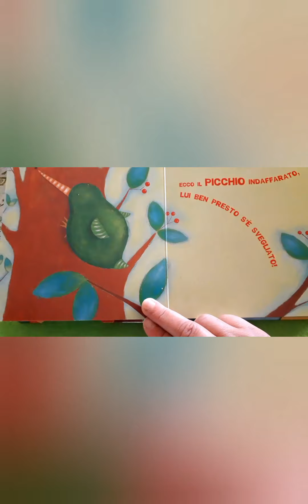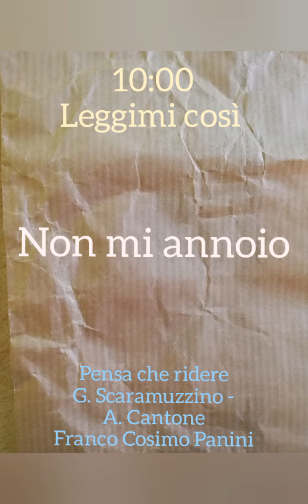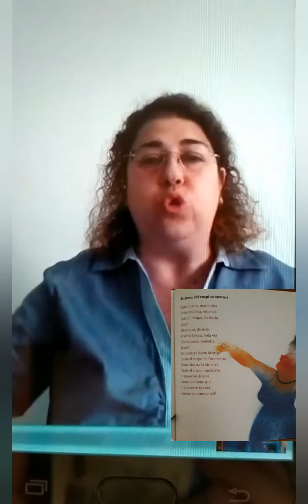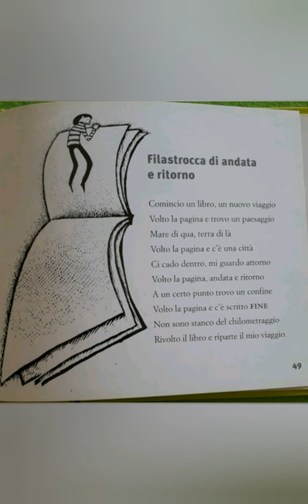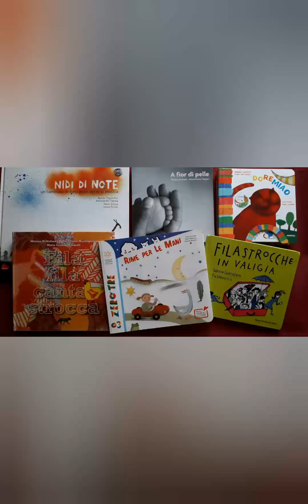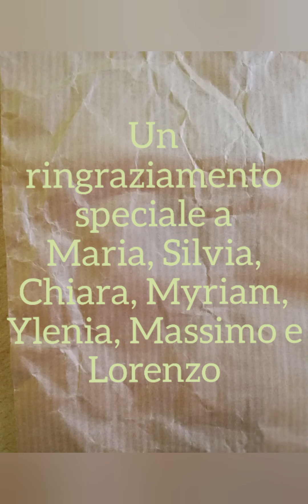Nati per Leggere Km0 🔝